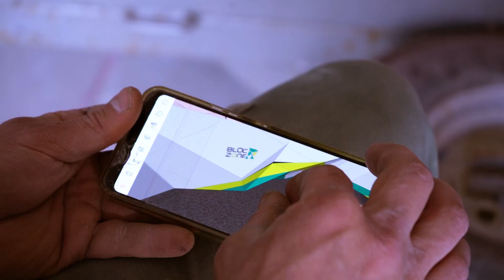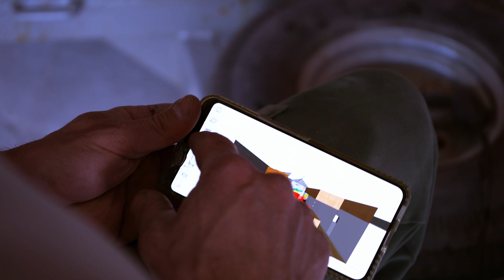Visite guidée de la salle en travaux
Petite visite du chantier de la salle pour mieux imaginer les différents espaces